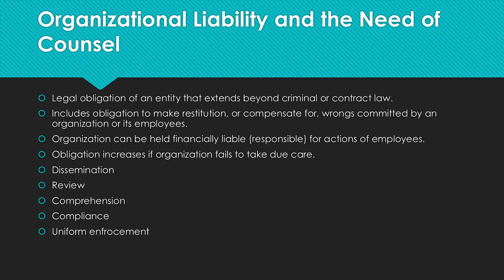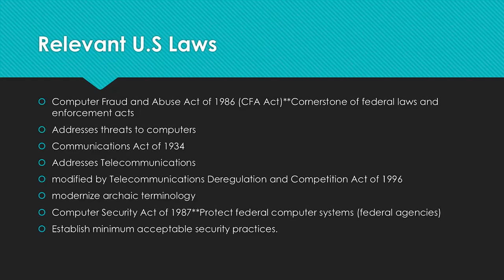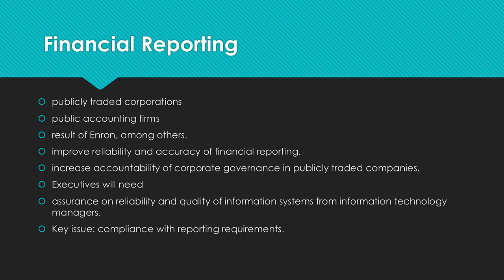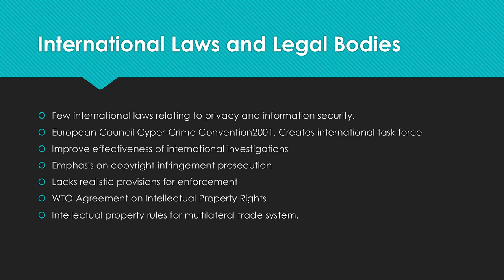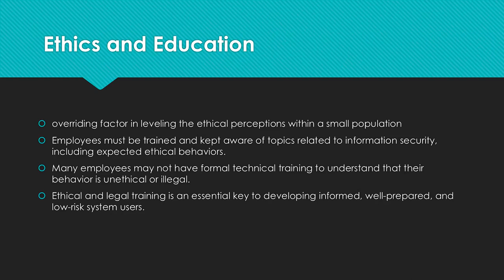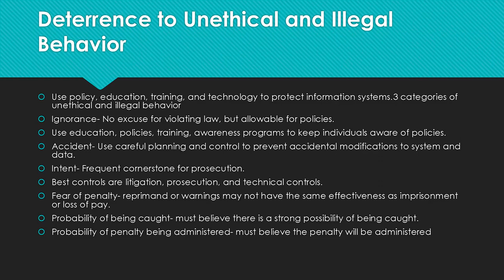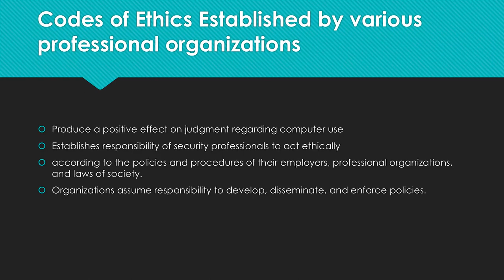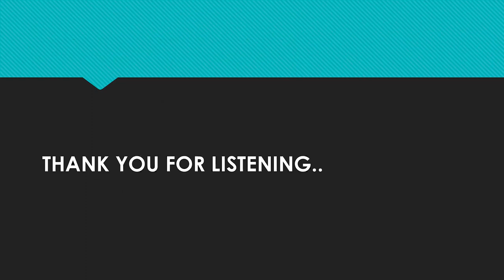Legal, Ethical, and Professional Issues in Information Security